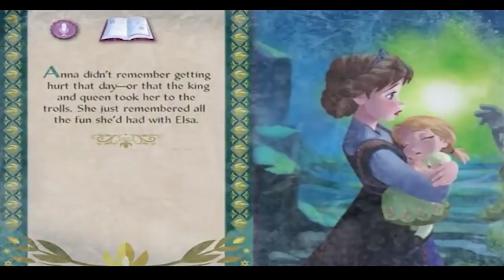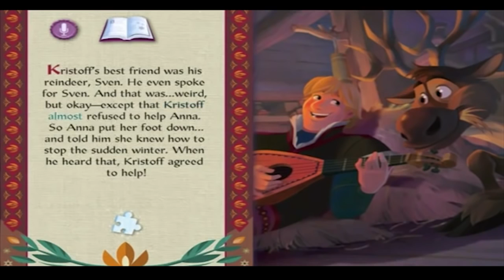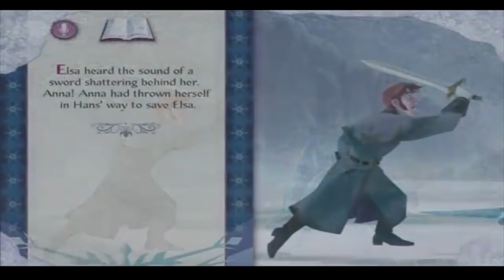Bedtime story | Disney's frozen story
Anna, the sister of the queen Elsa, sets of on a dangerous and mysterious journey to bring back Elsa, who has run of because of causing a endless winter upon her home town. Anna must get through challenges and meet new friends, such as Olaf, an adorable talking Snowman, and face her charming boyfriend to save the kingdom from not only Hans, but from forever winter.